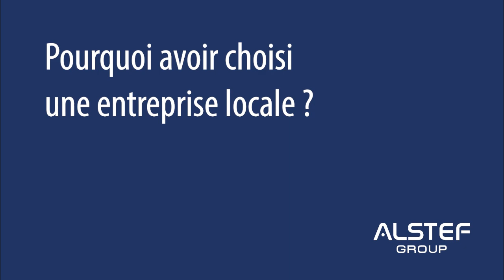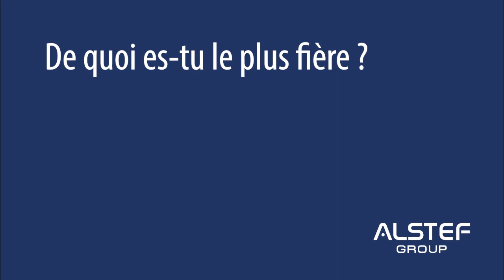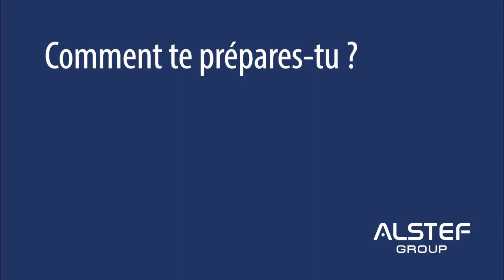Alstef Group rencontre Mathilde Sénéchal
Alstef Group est fier d’être partenaire de l’athlète française Mathilde Sénéchal. Aujourd’hui, elle nous présente son parcours, sa relation avec Alstef Group et ses objectifs, direction les JO Paris2024.